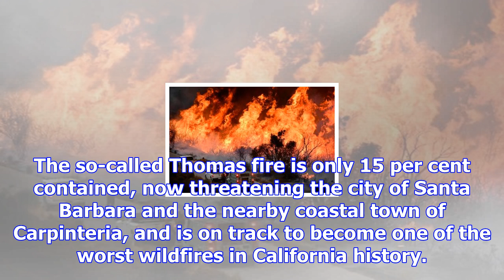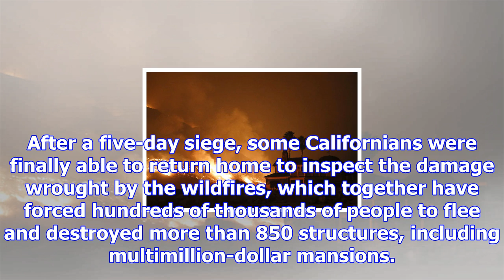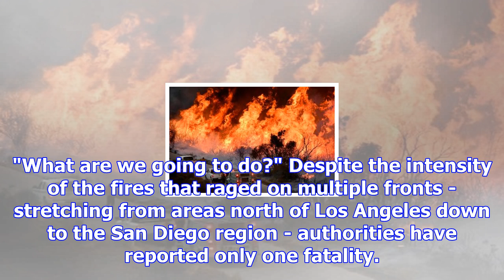Fire in southern california threatening another city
[OJAI, United States] A fierce wildfire raged on north of Los Angeles Sunday, threatening other town...